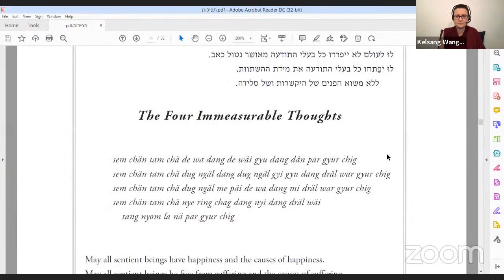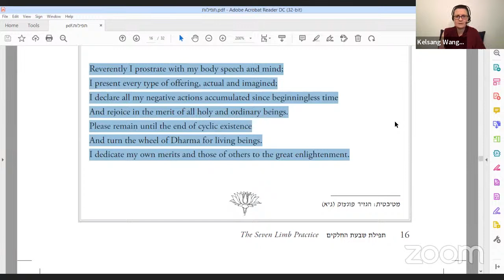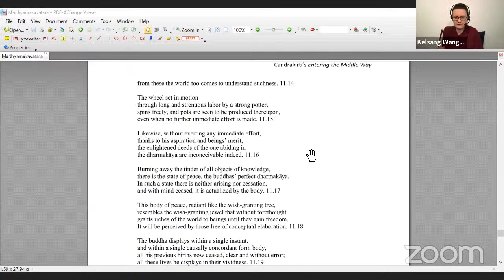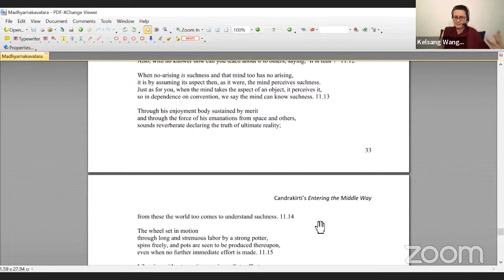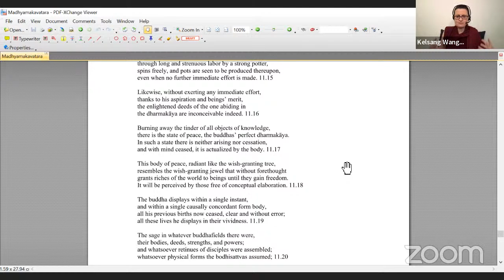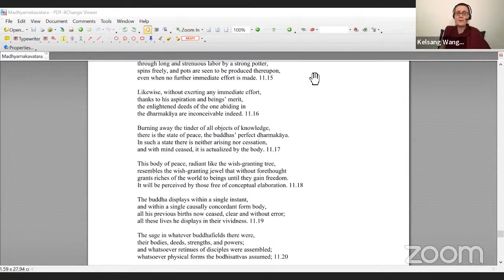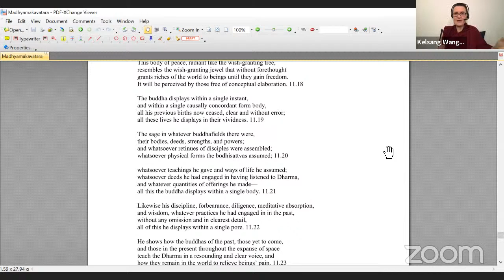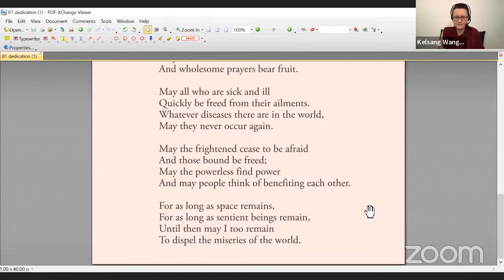Geshe Kelsang Wangmo - Entering into the Middle Way - 22/05/22